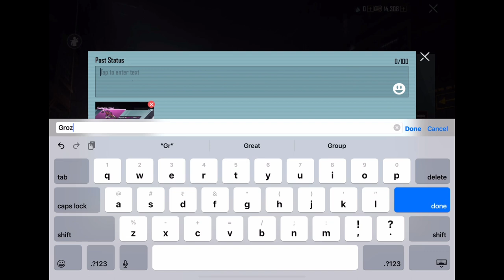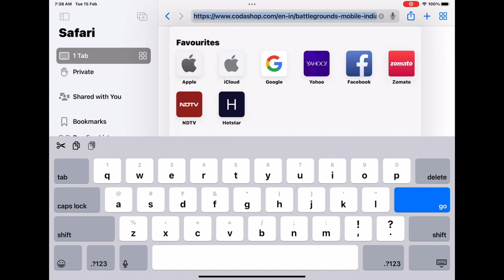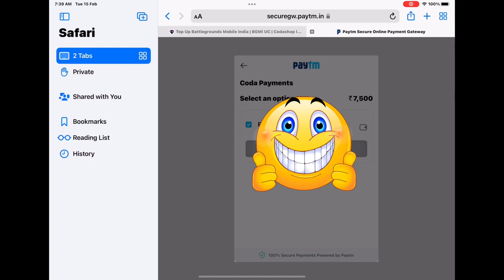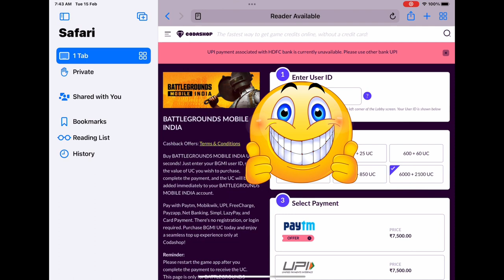JUJUTSU DISCOVERY | 🥵70 K Uc crate Opening In BGMI | PUBG |1 Rp Giveaway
⭐⭐Achievements ⭐⭐

.RP M4 #3
.RP M6 #8
.RP M8 #2

⭐⭐ Social media ⭐⭐

⭐⭐ Device ⭐⭐
iPad Pro Max 2021
OnePlus

If you use my copyrighted word ( any content from my videos or channel ) without appropriate permission , you may violation owners right to his work . I will take action for that .